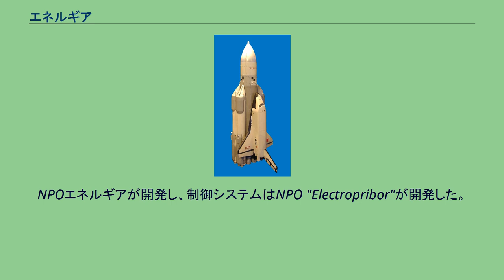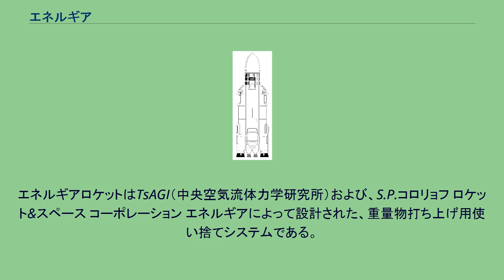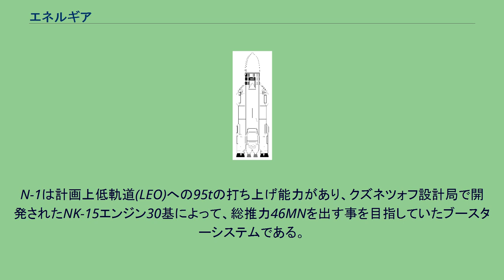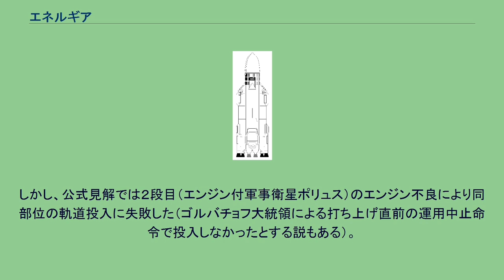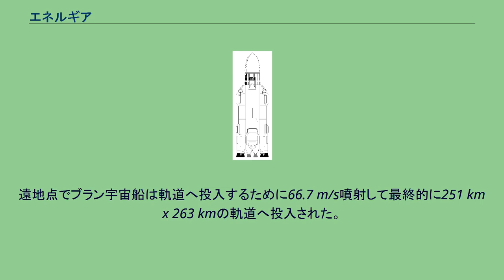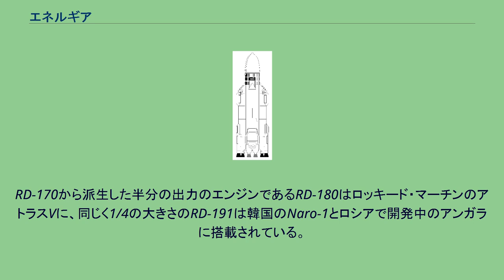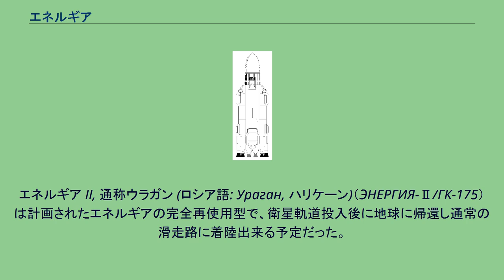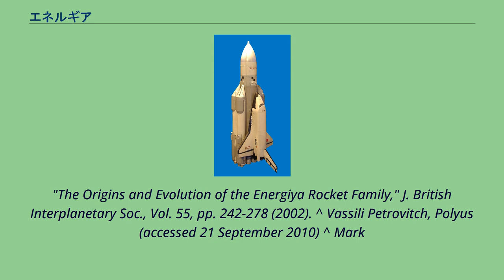エネルギア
ポリュス衛星を載せたエネルギア エネルギア（ロシア語: Энергия、エネルギヤとも）は、ソビエト連邦の大型ロケット。
NPOエネルギアが開発し、制御システムはNPO "Electropribor"が開発した。
エネルギアはケロシン・液体酸素を推進剤とするRD-170エンジンを備えた4本の液体燃料補助ロケットを備え、中央部には液体水素・液体酸素を推進剤とする4基の単燃焼室のRD-0120 (11D122)エンジンを備える。
打上げシステムは機能の異なる2種類があり: エネルギア-ポリュスは最初の試験機で、ポリュスシステムを最終段に使用してペイロードを軌道へ投入する仕様で、エネルギア-ブランはブラン宇宙船がペイロードである。
打ち上げ能力は低軌道へ100トン、静止軌道へ最大20トン、月周回軌道へ最大32トンである。
強力なロケットだが強力過ぎて逆に使いみちがあまりなく、ソビエト崩壊も相まって短期間で開発は中止された。
エネルギアロケットはTsAGI（中央空気流体力学研究所）および、S.P.コロリョフ ロケット&スペース コーポレーション エネルギアによって設計された、重量物打ち上げ用使い捨てシステムである。
また、ソ連版スペースシャトルとも呼ばれる「ブラン」を打ち上げるためのブースタとして開発されたが、ソビエト連邦の崩壊と財政難により計画は中止された。
スペースシャトルで一番大きく見える外部燃料タンクはオービタに燃料を供給するだけでエンジンは備えないが、エネルギアはスペースシャトルの外部燃料タンクに相当する部位がロケット本体である。
オービタであるブランは打ち上げ用のエンジンを持たず（帰還に必要なエンジンは持つ）、エネルギアによって運ばれる。
また、エネルギアは必ずしもブランとともに使う必要はなく、ロケット単体で使用することができる。
旧ソビエトの他のロケットと同様に整備棟（N-1ロケット用に建てられた）内で水平に組み立てられ、射点に運搬されてから垂直に起こされる。
そのため、頑丈に出来ている。
メインロケットは液体酸素と液体水素を推進剤としたRD-0120（推力 1,960kN）エンジン4基を持つ。
補助ブースターロケットは「M・K・ヤーンヘリ記念ピウデーンネ設計局」（ロシア語名「M・K・ヤーンゲリ記念ユージュノエ設計局」）で設計され、ケロシンと液体酸素を使用するRD-170（推力7,887 kN）エンジン1基を持つ。
メインロケットは使い捨てだが、補助ブースターは複数回の再利用を予定されていた。
エネルギアはメインロケットと4基の補助ブースターロケットの組み合わせだが、補助ブースターの本数を8本に増やしたバルカンロケットから、エンジンを1基に減らし小型化したメインロケットと補助ブースター2本という組み合わせのエネルギアMまで、さまざまな改良版が計画または試作され、打ち上げ能力が35トンから200トンまで対応できるシステムに発展する予定であった。
エネルギアとブランは、双方とも超大国の力の均衡を保つことを意図して計画されたものだった。
エネルギア-ブラン・システムの開発は、「N-1」という大型ブースタ計画がキャンセルされた後の1976年に始まった。
このため、NASAがサターンVロケット用の設備をスペースシャトル計画で再利用した事と同様に、N-1のための有人月ロケット用の（大規模な水平組み立て棟等の）施設・設備・培われていたノウハウは、エネルギアの開発に使われた。
N-1は計画上低軌道(LEO)への95tの打ち上げ能力があり、クズネツォフ設計局で開発されたNK-15エンジン30基によって、総推力46MNを出す事を目指していたブースターシステムである。
実現していたならば、米国のサターンV型の離陸推力33MNを凌ぐものになるはずであった。
プロトンロケットをベースに大型化し、毒性のあるハイパーゴリック燃料(混ぜるだけで着火する自己着火性推進剤)を使用して推力を増す「ヴァルカン」構想の後継にも想定されていた。
N-1を製作していたOKB-1のミーシン設計局長解任後、ハイパーゴリック燃料使用のロケット推進者であるOKB－456のグルシュコ設計局長が兼任、両設計局が合併してS.P.コロリョフ ロケット&スペース コーポレーション エネルギアが設立された。
詳細についてはソ連の有人月旅行計画を参照のこと。
同様にエネルギアによって、自己着火性推進剤を用いるが元になったプロトンロケットより大型で強力な"ヴァルカン"の構想も置き換えた。
"ヴァル...